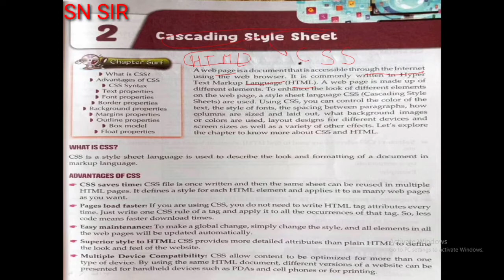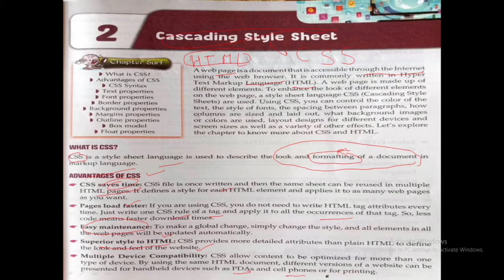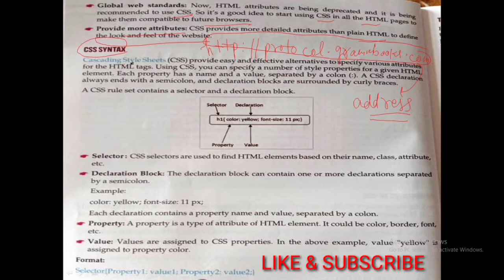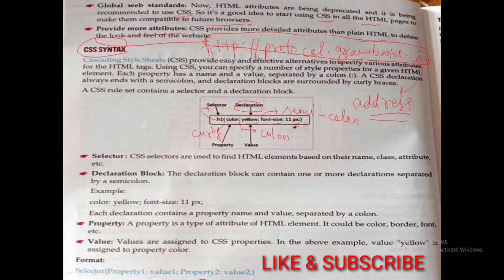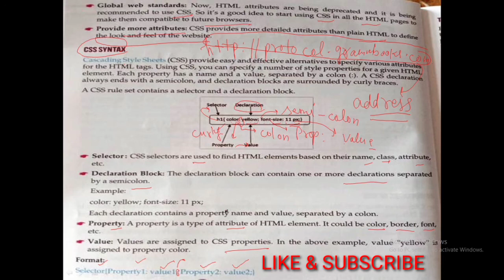Cascading Style Sheet Class 8 Part 1 by SN SIR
CSS, Advantages of CSS & CSS Syntax